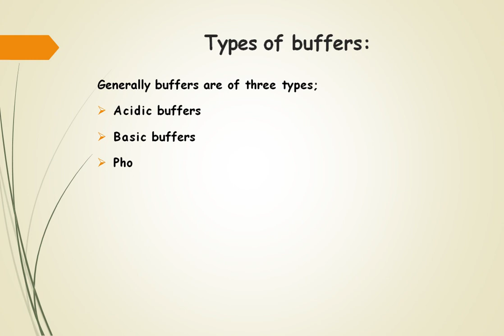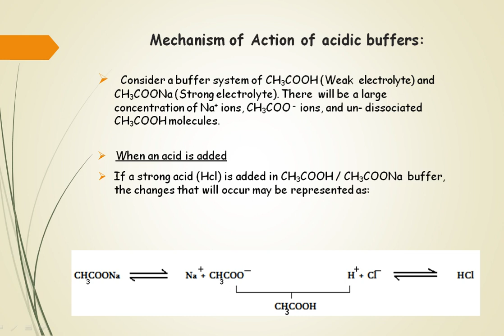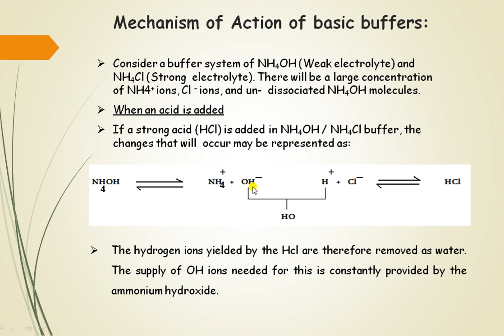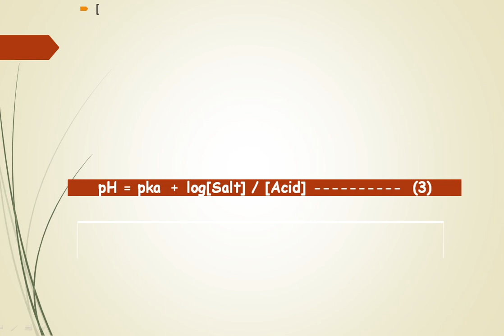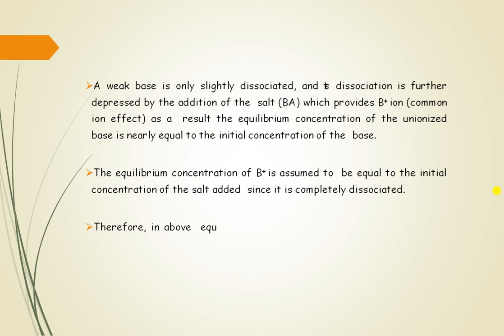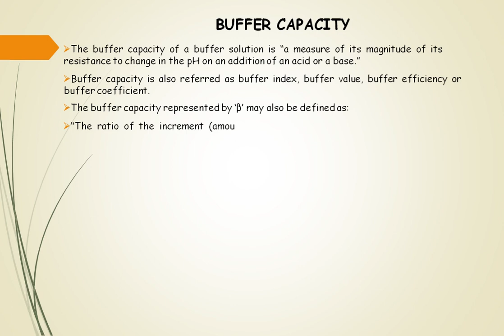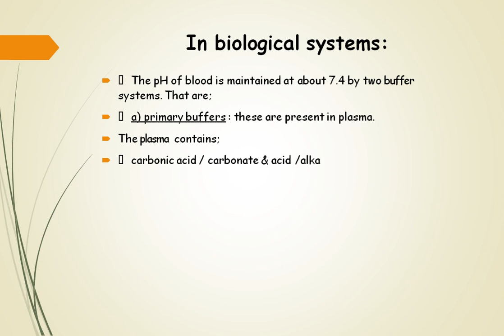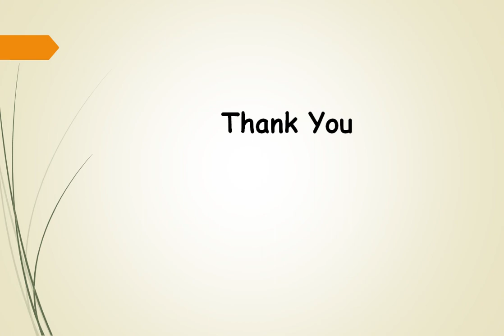Types of buffer,Buffer capacity and applications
Types of buffer,Buffer capacity and applications, buffers in pharmaceutical and biologic ystems